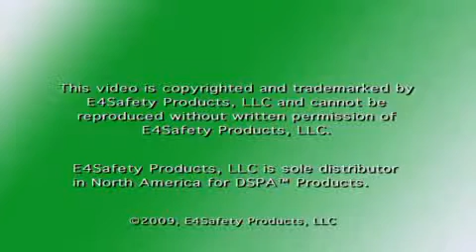DSPA-5 Door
Releasing a cloud of potassium compounds, The Original DSPA extinguishes flames and disperses a fire within seconds. This proven fire intervention tool can be used in a wide variety of fire scenarios to lower the temperature and knock down flames allowing the fire department to enter, fight the fire effectively, and limit damages, and dangers to themselves.
or 866-9-SAFETY